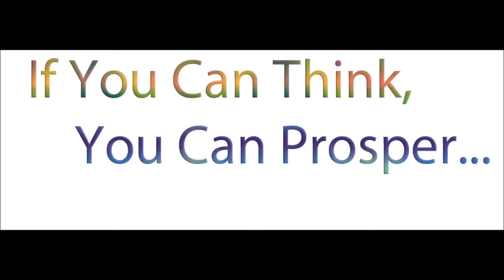If you can think, you can prosper!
today to get all 5 of Eric's EBooks for only $5. This is a great deal. Eric's book are filled with priceless jewels that will help you prosper even as your soul and spirit prosper. He is an example of what it means invest in your passion, live in your purpose and building your own legacy.